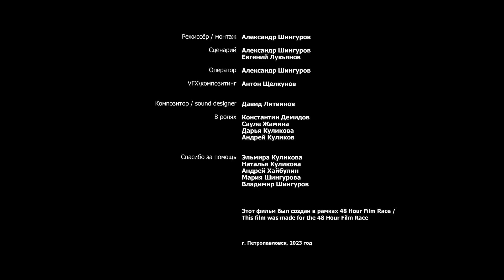Free Team - Адаптация | 48HFR 2024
Победитель в номинации "Лучшая научная фантастика/фэнтези" 48HFR 2024!

Над деревней в Северном Казахстане нависло НЛО. Что будет дальше?

режиссер - Александр Шингуров
актеры - Константин Демидов Сауле Жамина
сценарист - Александр Шингуров
оператор - Александр Шингуров
страна - Казахстан
город - Петропавловск